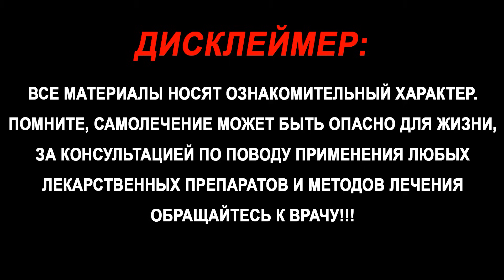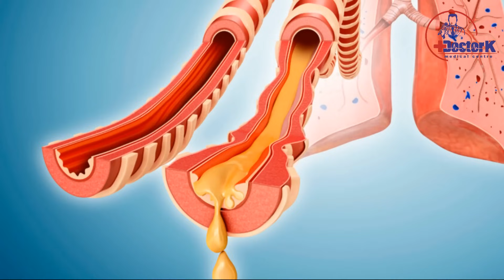ДАХШАТЛИ ҚАСАЛЛИК! КЎРМАСАНГИЗ БЎЛМАЙДИ! ҚОРА ТУРП...